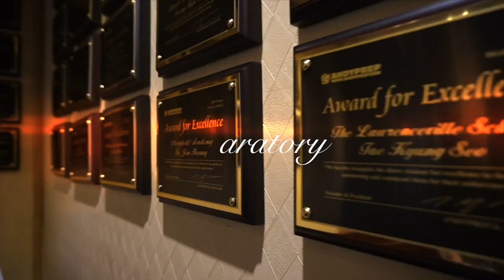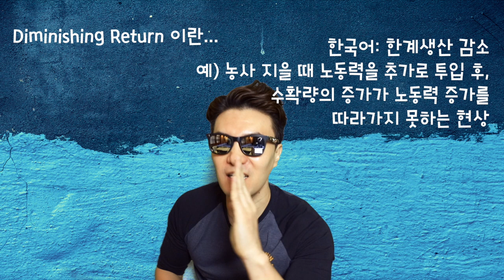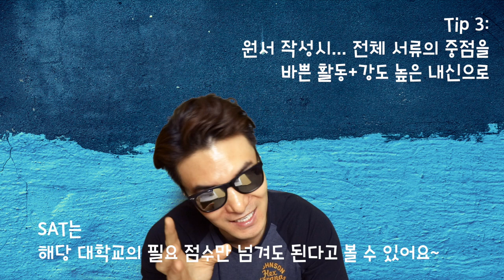SAT 꿀팁 4가지 - 이제 이렇게 준비를 하자 / 미국유학 준비 끝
[앤디쌤] SAT시험을 봐도 봐도 점수가 제자리인데 원서 준비할 기간은 점점 다가오고.. 어떻게 하면 좋을지 경험해 본적 있는 학생들이나 그때를 대비하기 위해 우리 학생들에게 알려드릴 내용입니다. 대학가는 방법은 꼭 SAT만이 아니니까~

[앤디프랩] 미국대학은 SAT 점수 하나만 보고 학생을 뽑는게 아니기 때문에 SAT를 10점 20점 올리는 것보다 더 좋은 다른 방법들이 있을 수 있습니다. 만약, 아무리 공부해도 SAT점수가 오르지 않는다면 다른 방향으로 나의 프로필을 만들어 보는건 어떨까요?? 4가지 팁중에 내가 잘 할 수 있는게 어떤건지 알아보세요 ~